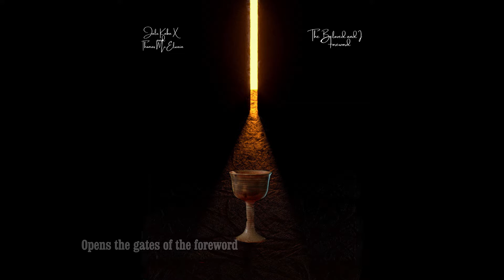The Beloved and I: Foreword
My latest music album with Professor Thomas McElwain titled The Beloved and I: Foreword has been released on August 22, 2023, containing 10 (ten) songs, namely:

1. Opens the gates of the foreword
2. Find The Truth My soul
3. Take This Book in Hand and Open... and Read...
4. To The Church
5. The Contemplation
6. Although...
7. Examining The Decalogue
8. Human sacrifice
9. Six
10. Closes the gates of the foreword

This is my second music album with him and the 36th (thirty-six) for my music album overall.
Credits:
- Verse and verse reader/Vocal: Thomas McElwain
- Lyricist: Thomas McElwain
- Mixing: Jalu Kaba X
- Mastering: Jalu Kaba X
- Producer: Jalu Kaba X
- Cover design: Jalu Kaba X

Happy listening and welcome to the universe of The Beloved and I